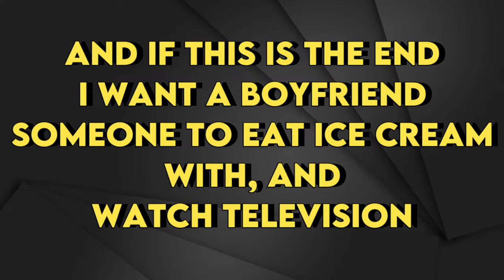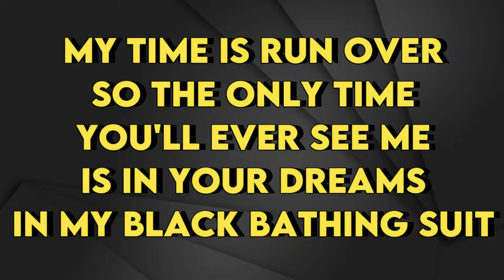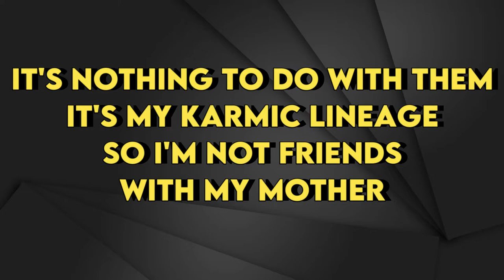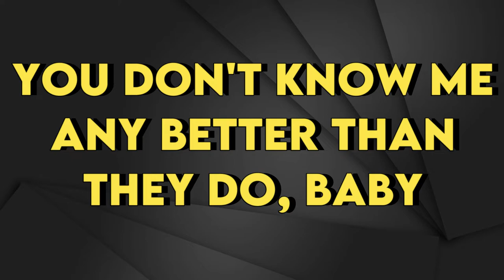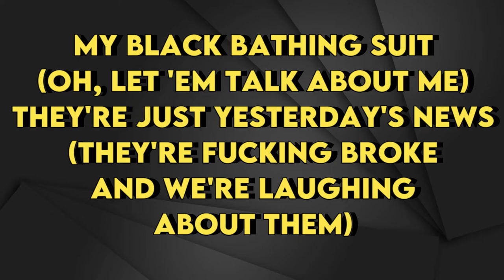Lana Del Rey - Black Bathing Suit - Karaoke Instrumental - lower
Black Bathing Suit - Karaoke Instrumental
Tono Lower (read 👇🏻👇🏻👇🏻)
Key: A